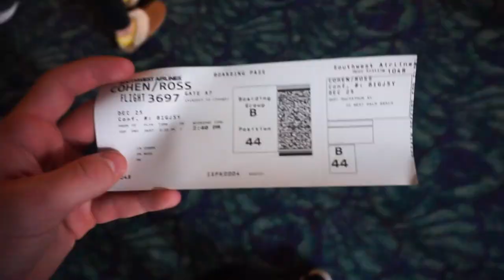My First Ever Vlog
VLOG #1